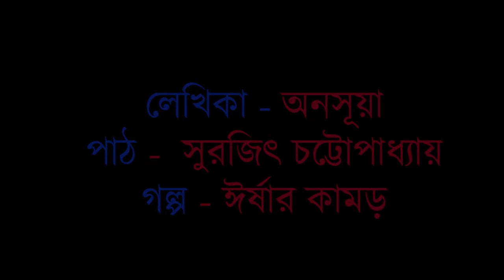KC Bondhu Kotha E23 | Surojit Chatterjee | Anasuya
Story - Irshaar Kamor(ঈর্ষার কামড়).
Storyteller - Surojit Chatterjee (সুরজিৎ চট্টোপাধ্যায়)
Writer -  Anasuya (অনসূয়া)